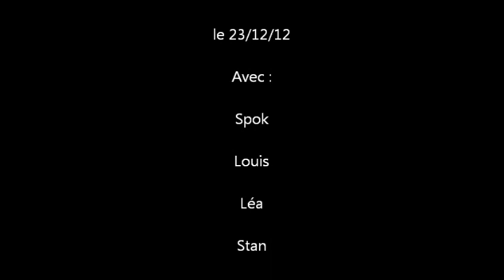saut des cuves